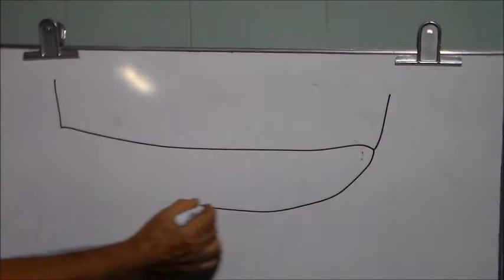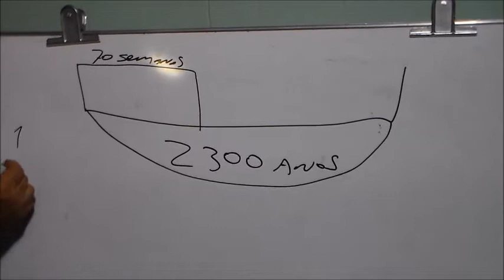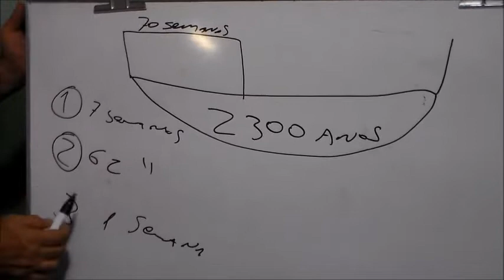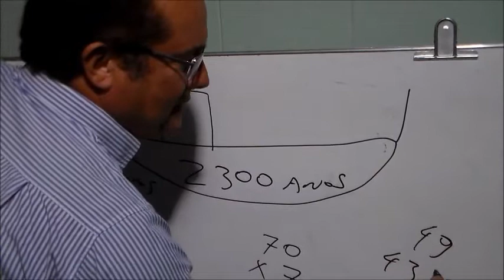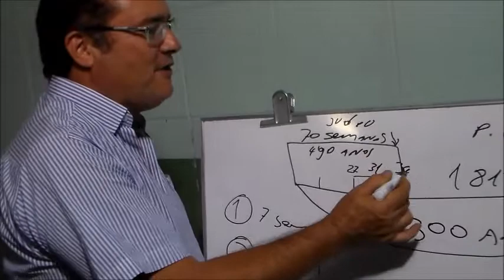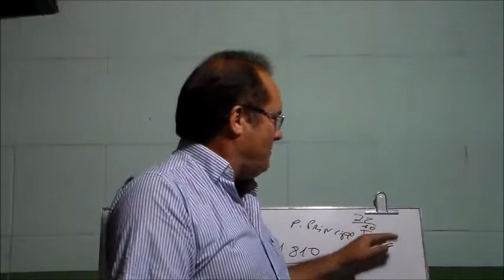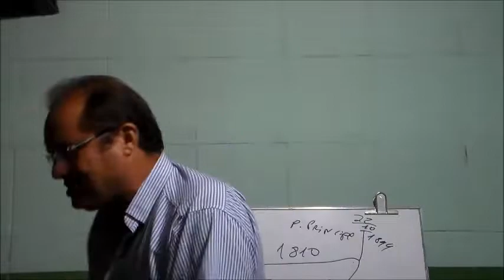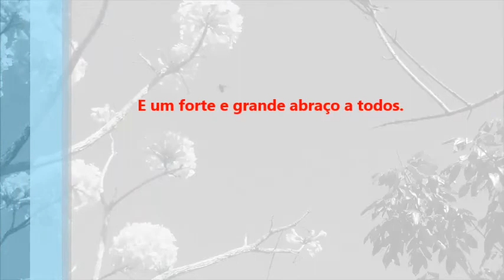Escatologia 5 - Aula 25 : O Santuário Celeste - Parte 2.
Uma aula com detalhes importantíssimos para a compreensão profética de Dan. 8 : 14 as" 2.300 tardes e manhãs."